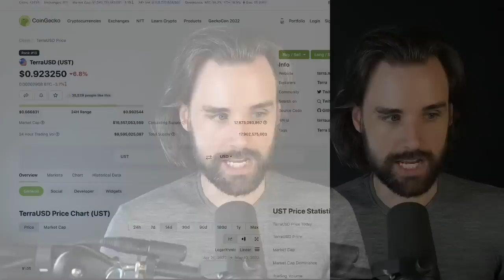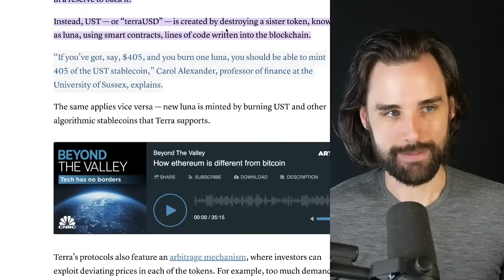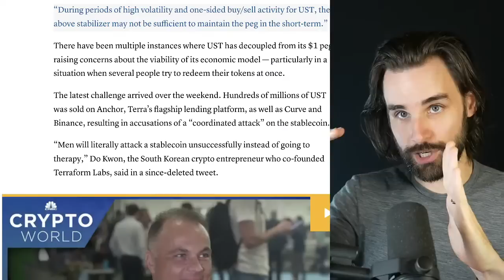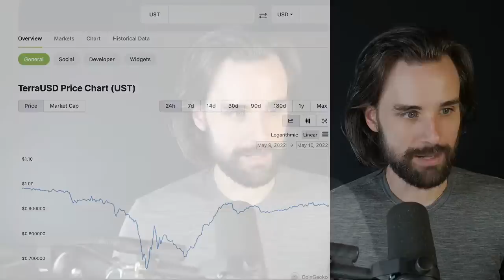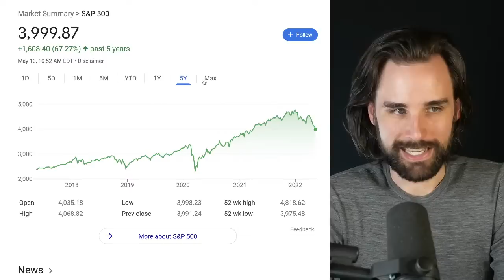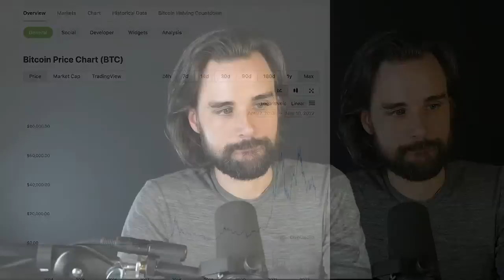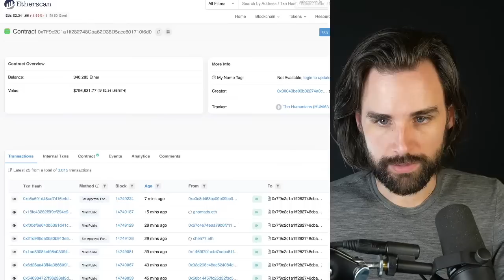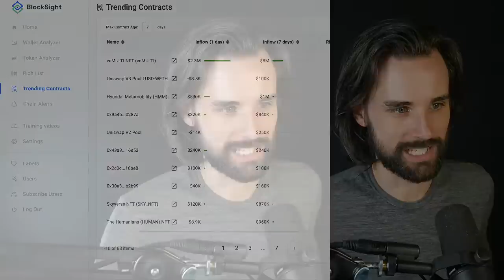🔴Insane crypto meltdown - What you must know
00:00 - Intro
02:15 - What happened to Terra’s stable coin
11:29 - Crypto markets
17:36 - Q&A
21:54 - Is this a good time to learn blockchain development?
26:00 - Are developers in demand?
27:03 - What’s trending on-chain right now
33:55 - Conclusion